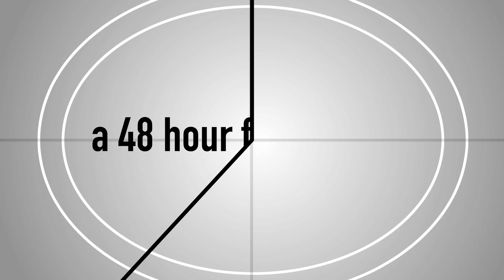A Run Through the Woods: A Shock Opera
Chillo Hippo Productions's entry into the 2015 Providence 48 Hour Film Project